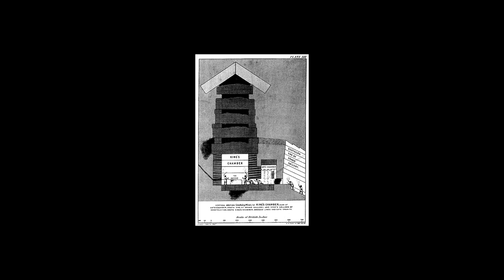Mumifikacja, czyli mózg przez nos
Starożytny Egipt przyciąga nas swoją tajemniczością i bogactwem. Jego mieszkańcy od samego początku przykładali ogromną uwagę do tego, żeby po śmierci nie rozpłynąć się zwyczajnie w powietrzu. To właśnie dlatego przez cały czas trwania tej starożytnej cywilizacji udoskonalali sposoby na zachowanie w jak najlepszym stanie ciała po śmierci. Mumie - jak i dlaczego je robiono?

Zapraszamy na kolejną historyczną podróż  z naszym kanałem.

1. Mumifikacja, czyli mózg przez nos.

2. Top 5 wpływowych kobiet starożytnego Egiptu.

3. Budowle stawiane przez kosmitów czy ewolucja architektoniczna i ciężka praca ludzkich rąk?

4. Ramzes II i świątynia Abu Simbel.

Literatura
N. Grimal, Dzieje starożytnego Egiptu, Warszawa 2004.
J. Lipińska, M. Marciniak, Mitologia starożytnego Egiptu, Warszawa 2002.
I. Shaw (red.), The Oxford History of Ancient Egypt, Oxford 2000.